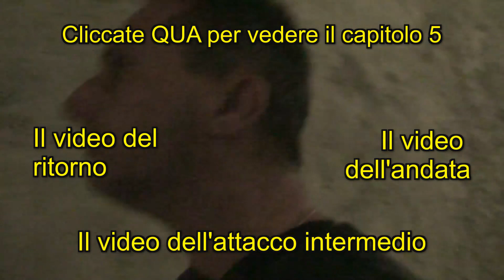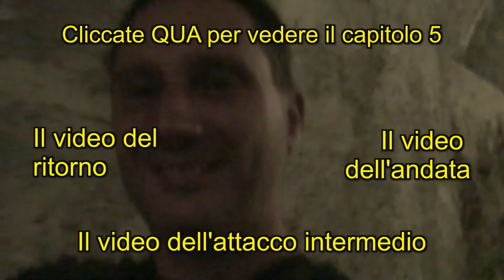Il treno bianco azzurro riparte - video interattivo - 15 - capitolo 4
Sabato 21 luglio 2012. Repubblica di San Marino
Se volete saperne di più sulla smantellata ferrovia Rimini-San Marino, visitateci: